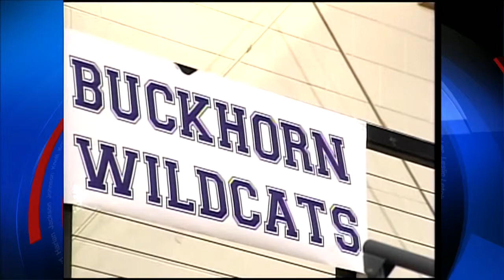Mountain Classic Finale Weekend